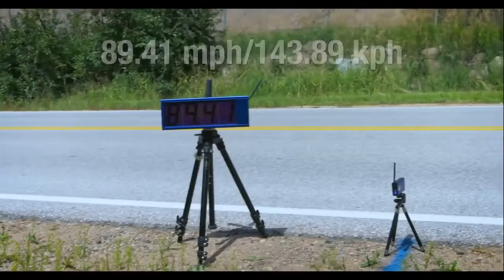The BEST REVIEW Of "People are awesome" 2020 p.2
This People are Awesome compilation features the best trampoline tricks! Everything from trampoline wall to freestyle trampoline dunks. These awesome trampoline tricks were filmed at trampoline parks, parkour gyms, beaches and rooftops!